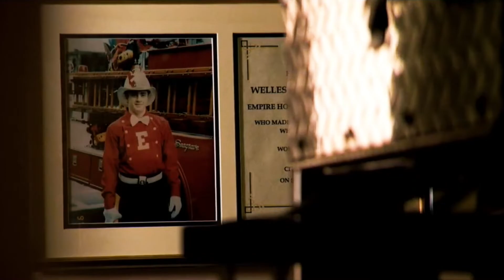Welles Crowther Tribute | First Responders Day